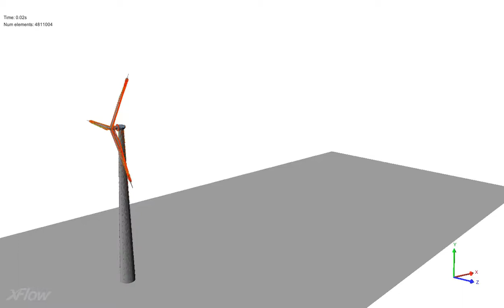SIMULIA XFlow - Wind Power Simulation